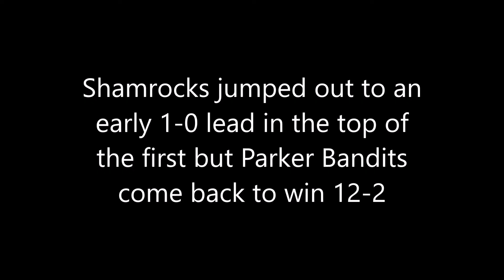6 25 16 vs Parker Bandits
Bandits win 12-2. Pitching:  Charlie, Colby, Julian